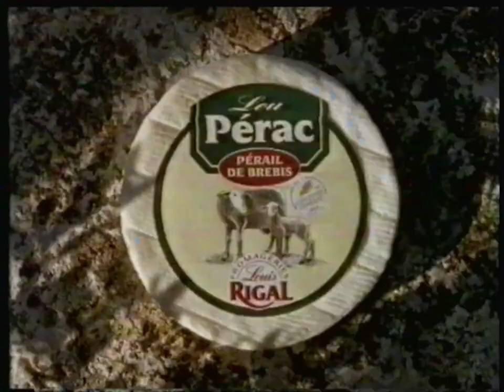TF1 - 3 Mars 1998 - Coming Next + Publicités